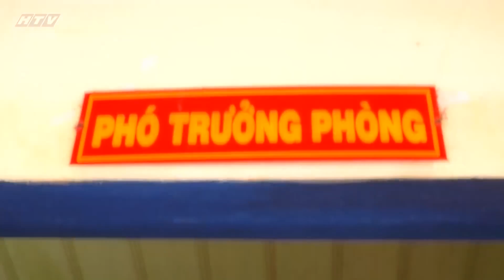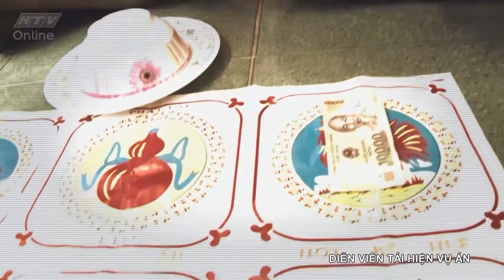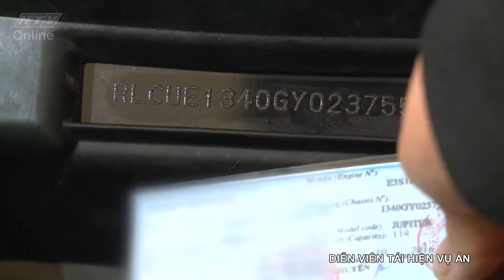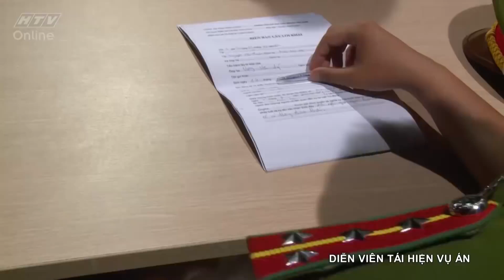CUỐC XE ĐỊNH MỆNH | LẦN THEO DẤU VẾT | VIVU TV